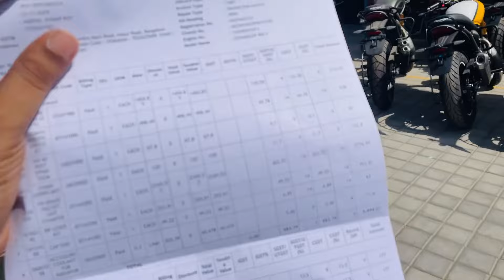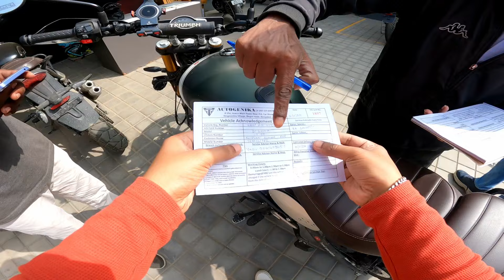Triumph Scrambler 400X ki Second servicing ka Kharcha | Expencive or cheap? | Think before you buy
Hello guys, welcome back to another new video.

So finally aaj aapni scrambler 400X ki Second servicing ho gyaa. In this video I have shared what are the things that comes under second servicing of the triumph Scrambler 400X. Also the most important thing, the cost of second servicing for Scrambler 400X.